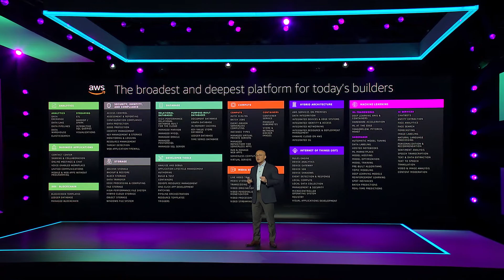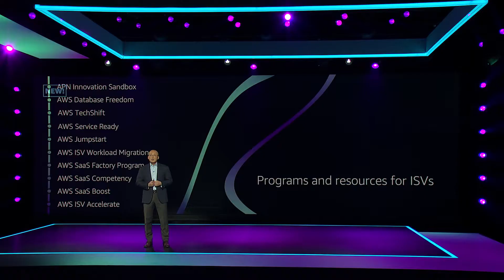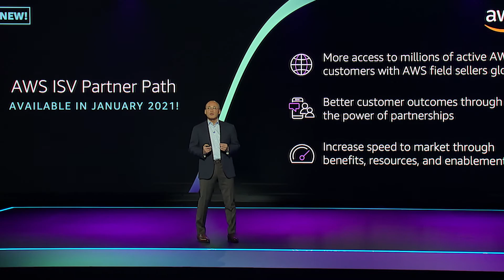AWS ISV Partner Path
AWS ISV Partner Path Helps Expedite Your Engagement with AWS.